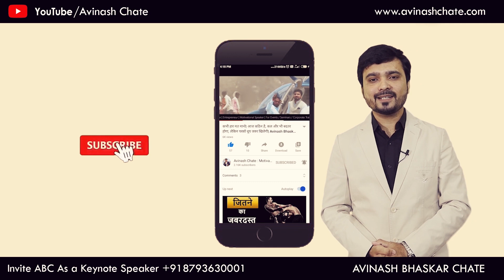Over 1,50,000 unclaimed dead bodies! | EP 2 | Lessons From Legends | Avinash Bhaskar Chate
International Motivational Speaker and Leadership Consultant Avinash Bhaskar Chate awarded as the "National Motivational Speaker Award" talks about Mahadev buries the unclaimed bodies that are found in and around Bangalore. He has been doing this from the past 45 years, precisely from 1971 – when he was 8 years old. He had brought his mother to Bangalore’s Victoria Hospital from Tamil Nadu for her treatment in 1970. They reached the hospital, but due to some unknown reasons, the treatment was not done and his mother died outside the hospital premise. At that time, there was a person called Krishna who used to bury the unclaimed bodies back then. He buried Mahadev’s mother.  Since Mahadev was alone, Krishna Bhaya took care of him and taught him what he did.

From the next year itself, Mahadev started to bury the dead with Krishna Bhaya. Slowly, he took over the job at a very young age. By the year 2020, he had buried over 150000 bodies. After that, he has not tracked any record of it. In a day, he buries over 6-15 unclaimed bodies. When asked if it was his duty to do this, he said that no one has appointed or given him a job to do it. He does it because if he does not, no one would. The Police or the Municipality is responsible for the burial of the unclaimed. But as for the ‘civilised’ people we all are, no one is willing to do it.

He has a van which was donated by the district collector in 2005, by which he carries the dead bodies. He says he does not have a driving license because all the Police officers are his friends and a smile is all you need to deal with it.

For each body he buries, he gets Rs. 700 from the Police officers. The Police however mostly get the money from the shopkeeper of the shop nearby to which the dead body is found. The shopkeepers pay whatever is needed just to clear the body out of their premise. “Everyone goes on shouting about Swatch Bharat and Swatch Bangalore. But till now, no organization or government has cared to even acknowledge that there are humans dying and decomposing on the streets and something should be done,” says a disheartened Mahadev. Currently the major challenge he is facing is the lack of burial place as Bangalore has expanded too much and due to urbanization it becomes difficult to find the place.

The person who is now dead in the streets might have been an influential person once. Might have a large family, might have controlled people, and also might have had lots of friends. Whatever it is, he now stays calm in a corner.  Mahadev stands beside him, literally as a guardian of the dead.  Now his two sons too provide a helping hand to him during Sundays and holidays.

He covers him with a cloth and with a helper, carries it to the van to give him the final respect he is ought to get. Passersby cover their noses and look away in disgust. And to the onlooker who stares too much, Mahadev asks “What is it?”  “Nothing”, comes the reply, and then quickly withers away. Maybe it is Mahadev’s way of dealing with the living.  He has been awarded by our Former President Mr. APJ Abdul Kalam.

Avinash Bhaskar Chate is a Civil Engineer, Entrepreneur, Motivational Speaker, Youth Icon, Leadership Consultant, Business Consultant & Trainer. Qualified as a Professional Civil Engineer & has masters in Construction Management, he has achieved rapid recognition as a sound entrepreneur straddling Education, Motivation Speaker and Business consultant while growing investments in Education sectors.

In the year 2014, he founded the ABC Group, and with sheer hard work, dedication and unique business acumen he has taken the group to great heights. It is this very urge of helping people and doing something good for the society that inspired him to take the initiative of changing people's lives in the form of Developing Education By Opening Versatile Training Centers & giving Motivational & Career guidance seminars across the nation”. No wonder people connect with him and his mission of 'Sharing' is now being actively propagated and practised by millions. It is his diligent focus, the great support of his family and the faith of his team that keeps him going.

He is a trusted advisor & Consultant for over 1000+ corporates & Educational Institutions and a pathfinder to various entrepreneurs, Students and other top-notch business entities. He has been instrumental in providing Leadership, Motivational and Skill-Based coaching to over 10000+ Professionals in the country. He has been conferred with the “Young National Motivational Speaker Award”. Avinash Bhaskar Chate through his Public Speaking is helping people to make an IMPACT in life and to be more successful.